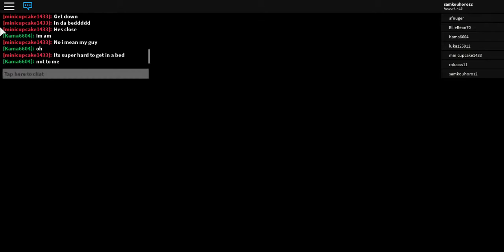Roblox horror dyno chlap alebo dyno žena a horror vtak